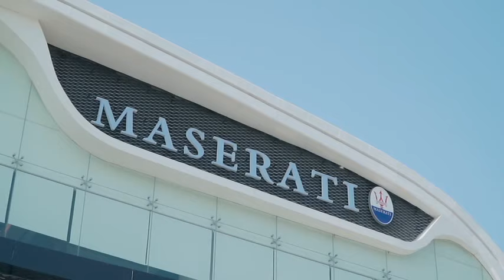DREAM TICK IN 7 YEARS!! PRANESHWAR PRASAD SHYAM!! DREAMER !! QNET !! NM !! DIRECT SELLING!!